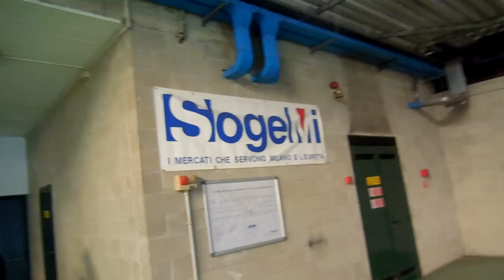Tu-Mi.com - Mercato dei Fiori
Mercato dei Fiori